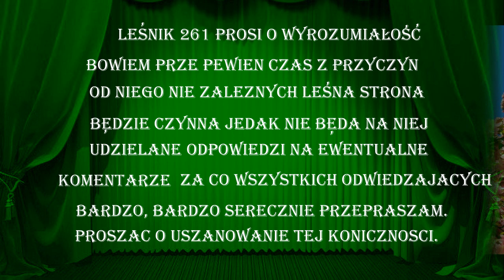RÓŻEM OCUKRZONE - cz. II.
Podkład muzyczny należy do jego prawowitego właściciela.